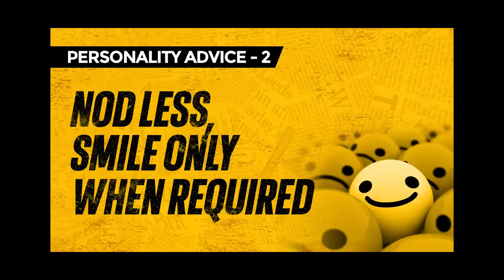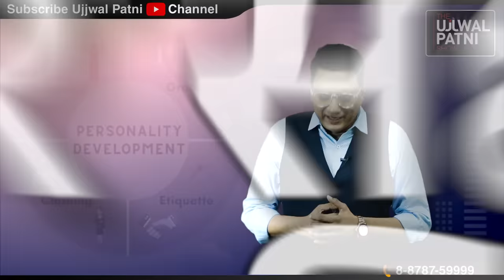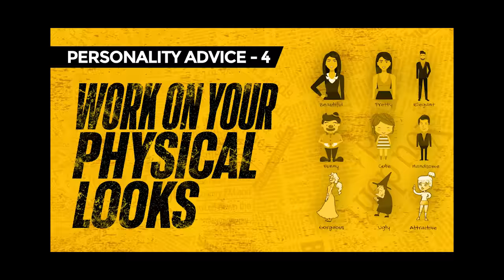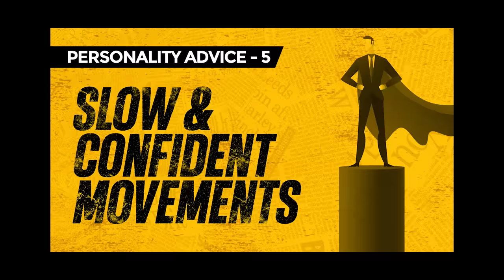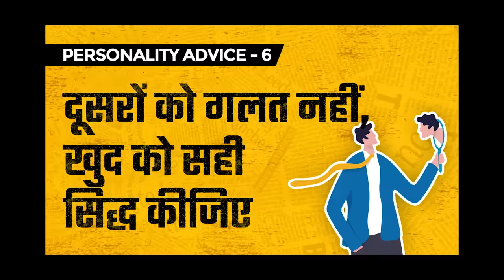Want super powerful personality, Start 6 actions now | Dr Ujjwal Patni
Welcome to this powerful video on "6 Steps to Get a Powerful Personality"! In this video, you'll learn from the top motivational speaker and business coach, Dr. Ujjwal Patni, about how to enhance your communication skills and boost your charisma to become a more influential and successful person.

To achieve success in your career, win friends and influence people, watch the communication skills playlist on this channel by clicking on this

Dr. Patni shares his expert insights on the six essential steps that you need to take to develop a powerful personality that commands attention and respect. You'll discover practical tips and techniques that will help you improve your communication skills, including body language, tone of voice, and message delivery.

If you want to stand out from the crowd and make a lasting impression on others, this video is a must-watch. Dr. Patni's proven strategies for enhancing your communication skills and building a powerful personality are highly effective and have helped countless people achieve success in their personal and professional lives.

So, what are you waiting for? Click the play button now and start learning the six steps to get a powerful personality that will take your communication skills to the next level! Let's make this video go viral together!